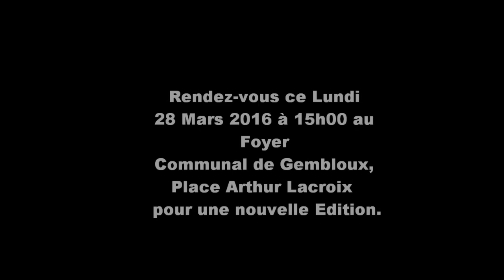Pâques autrement 2015 - Ton Nom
Groupe Gospel de Gembloux (G3)